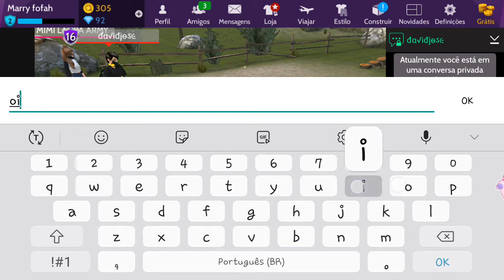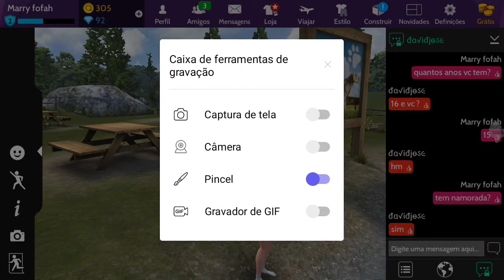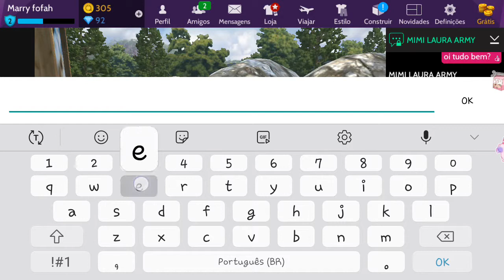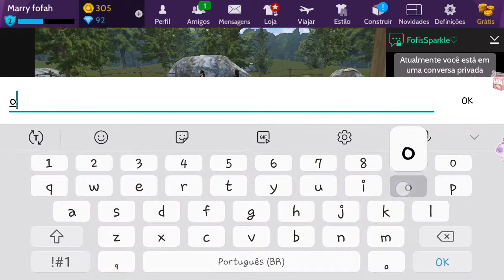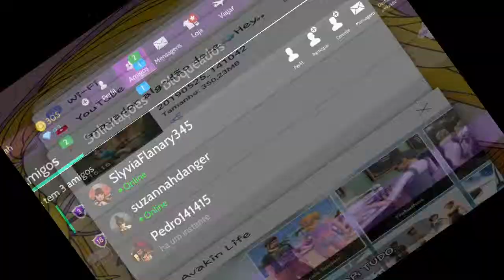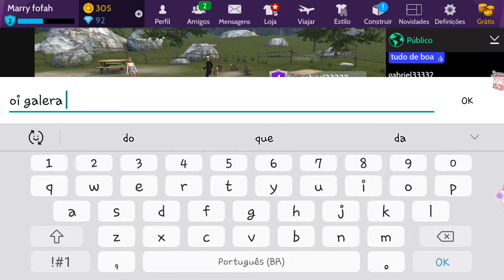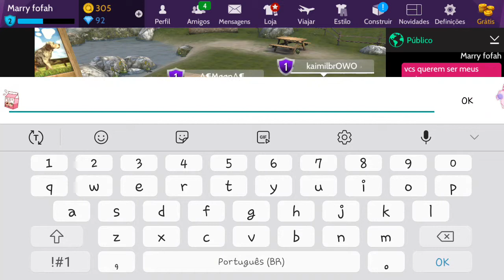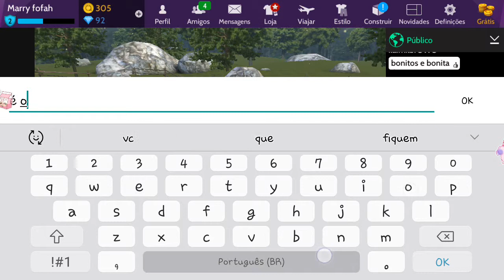Fazendo teste no Avakin Life